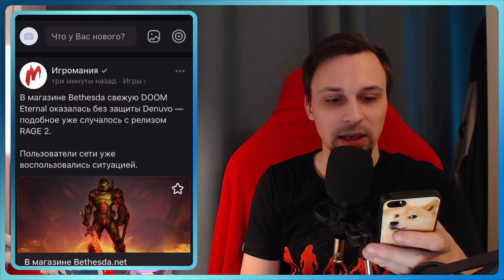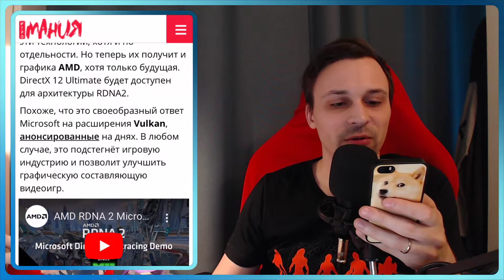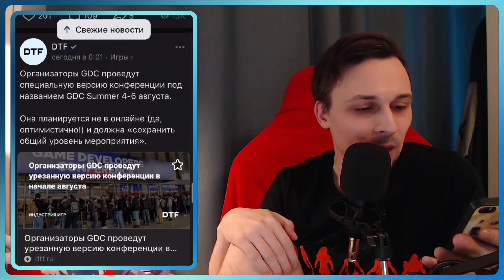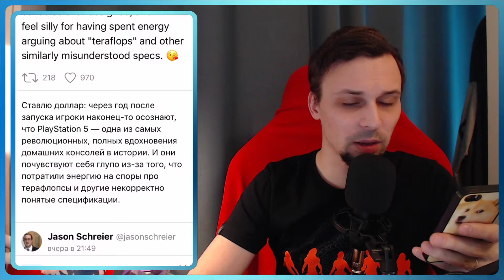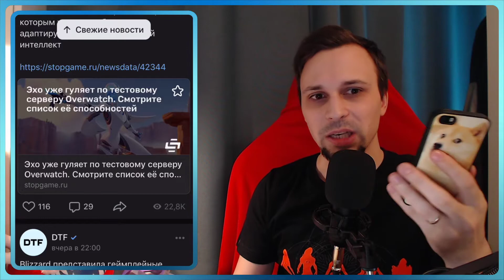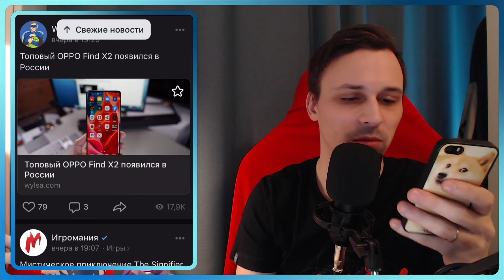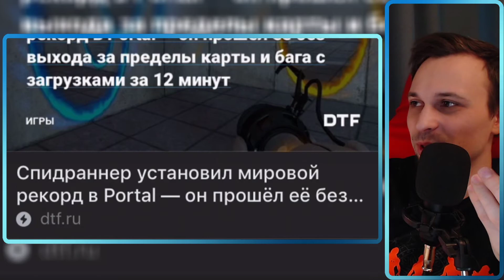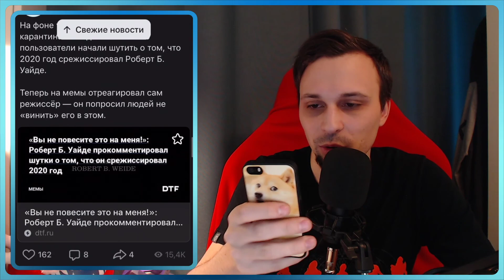11:59 | Новостной видеокаст | 20 марта 2020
К сожалению, пока нет возможности заливать сразу обрезанное видео